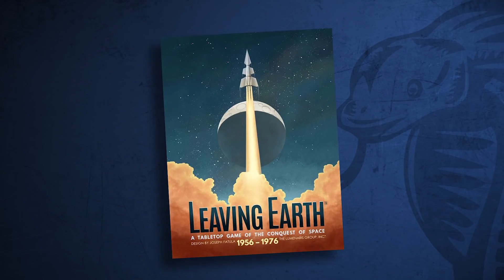Jamie Talks About: Finding the Feeling of Discovery in our Hobby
Recently I found a game I've never heard of before that struck a chord in me and I felt a feeling I haven't felt since I first started getting into hobby board games. I want that feeling back again!

For our audio podcasts, The Secret Cabal Gaming Podcast, our role playing game show, Lords of the Dungeon and The Secret Cabal Express, find them on out or iTunes.

If you would like to support The Secret Cabal, please check out our fundraiser